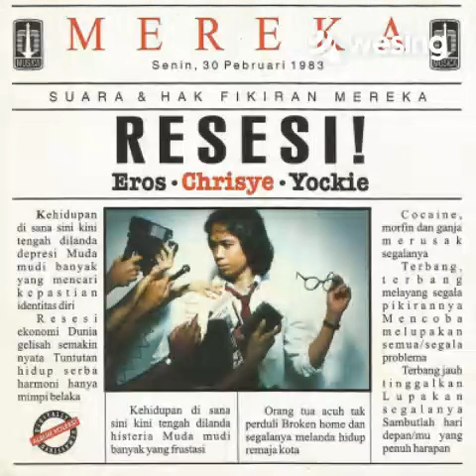Anak Manusia ( feat. Ignatius Soetopo )